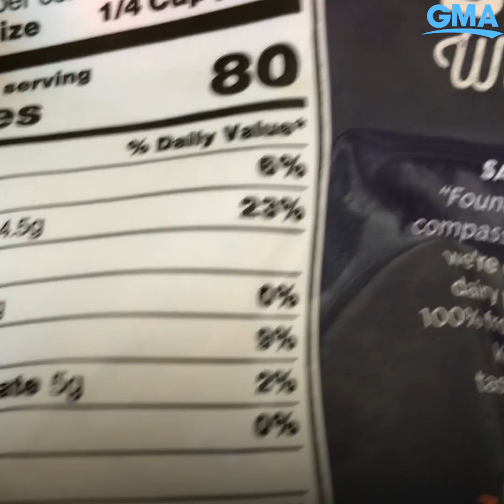Being vegan doesn’t automatically mean you’re helping the environment l GMA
Sarah Goody, 16-year-old climate activist and founder of ClimateNow breaks down what she sees as the biggest pros and cons of being vegan, and the impact out food choices have on the environment.

Watch full episodes:
abc.go.com/shows/good-morning-america